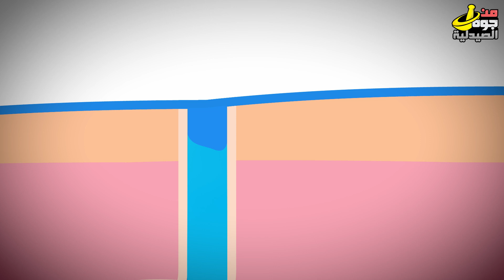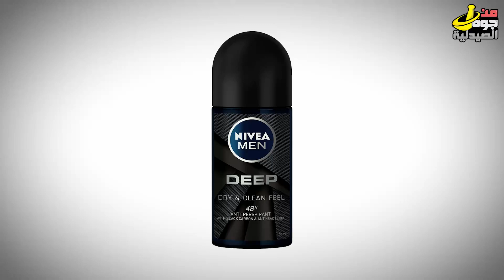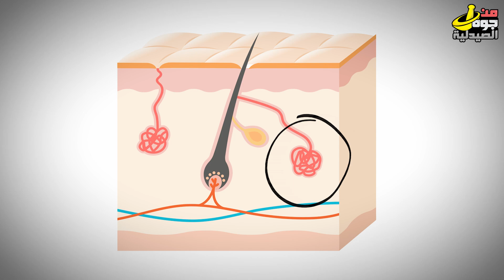مزيل العرق و موانع التعرق ! الفرق في الاستخدام ؟وهل هو آمن ؟ أي براند أفضل ؟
هل العرق ليه ريحه!
العرق ملهوش ريحه خالص في الأساس, العرق بيكون فيه ماء واملاح وبقايا بروتين ودهون بتيجي بكتيريا بتكون عايشه على جلدك , تبدأ تتغذى على بقايا الدهون والبروتين دي وتطلع غازات من نواتج التخمير وهي دي الريحه اللي بنقول عليها ريحه العرق.
لكن خليني اقولك ان غير البكتيريا وعمايلها, ان بعض انواع الأكل بيعمل ريحه زي الحلبه والكاري..
كده احنا فهمنا فكره العرق فايدته  والريحه بتيجي منين.
نيجي دلوقتي نفهم ايه الفرق بين مزيل العرق وموانع التعرق:
مزيل العرق: بكل بساطه بيشتغل انه بقتل البكتيريا وبكده لما تعرق مافيش حاجه تتغذى عليها وتطلع روايح.
اما موانع العرق: فهي بتدخل في الفتحات الغدد العرقيه وتعمل زي جيل نبدأ بيه تمنع خروج العرق!!
وطيب العرق هيروح فين ؟؟ متقلقش الجسم هيتخلص منه اما عن طريق مناطق ثانيه من الجسم او الكليه ويخرج في البول وبنتأكد موانع التعرق لا تسبب أي نوع من انواع السرطانات مفيش ولا جهة معتمده بتقول انه بتجيب سرطان فمفيش قلق !
من أشهر المواد اللي بتستخدم كمزيل للعرق هي
Xylitol & Tricolosan
وزي ماقلنا الاثنين بتشتغل كمضاد للبكتيريا بيكون معاهم زيوت عطريه علشان تدي ريحه حلوه وتغطي على أي ريحه تانيه
*أوقات كتير انواع من مزيلات العرق بيضيفو عليها بودره التالك او اوكسيد الزينك علشان يمتص العرق الزياده, بس الإضافات دي بتسبب بقع بيضه على اللبس.
أما بالنسبه لموانع التعرق فمن المكونات الرئيسيه هي املاح الألومونيوم ( ألومونيوم كلوريد او الومونيوم زيركونيوم )
زي ما قولنا الالومونيوم بيعمل زي قابض للفتحات فبيقلل خروج العرق وبيعمل زي جيل بيقفل فتحات الغدد وبالتالي مفيش عرق او عرق بسيط معاه بكتيريا مبتعش وتطلع روايح.
استفدت انا ايه من اللي انت قولته
معلش انا عارف بس الحته اللي فاتت دي للصيادله وليك عشان تسهل عليك الأحياء.
نرجع نجاوب على السؤال مين أحسن.
عن نفسي أنا أفضل حاجه تكون فيها الاتنين مانع تعرق ومزيل العرق لأنه أضمن
اما لو انت بتشتغل في مكان مكيف ومفيش مجهود وانت او انتي من الناس اللي مش بيعرقو كتير فمزيل العرق هيكون اختيار مثالي ولكن الناس اللي بتشتغل في جو حر وبتبذل مجهود وبتعرف كتير فمانع التعرق الخيار الأفضل.
أفضل البراندات اللي في السوق هما:
Vichy, Bioclin
ودول بتلاقيهم في الصيدليات بس غاليين يعني السعر بيبدا من 60 – 90 درهم مثلا ومن بعدهم تيديكير
FCUK, Beesline
كسعر وسط من 30-40 درهم
والأنواع الاخرى زي
النيفيا , الريكسونا , اكس
نصيحه متشتريش حاجه غاليه قوي, أنا عن نفسي بستخدم تيدي كير واوقات Axe
وساعات Bioclin
المهم اني بستخدم حاجه تكون مضاد للتعرق وفيها مزيل رائحه العرق وتكون ريحتها كويسه
*شوية معلومات مهمه عن موضوع التعرق:
1-الناس اللي عندهم حساسيه يفضل تستخدم حاجه تكون خاليه من الكحول واحيانا حتى الالومونيوم وخالي من العطور.
2- أفضل وقت لاستخدام مزيل العرق ومانع التعرق هو قبل النوم.
3- الصابون والاستحمام مش كافي علشان ميبقاش عندك عرق, لأن البكتيريا بتفضل عايشه.
4- وجود الشعر سبحان الله من العوامل اللي بتقلل من رائحه العرق.
5- الغدد اللي بتفرز بقايا الدهون والبروتين والكربوهيدرات اسمها  Apocrine glands
وتبدأ تشتغل من سن البلوغ علشان كده الأطفال لما بيعرقو مش بتطلع لهم ريحه
6- بتزيد افرازات غده ال Apocrine مع ال stress
علشان كده بتزيد مع الناس اللي تحت ضغط نفسي او عاطفي ,
وبالتالي بتزيد مع فتره الدوره والتوبيض وهكذا

0:00 مقدمة عن الموضوع
1:04 لماذا نتعرق؟
1:58 هل للعرق رائحة؟
2:42 ما هو الفرق بين مزيلات العرق ومضادات التعرق؟
3:25 ماذا يحدث للعرق إذا تم حظر الغدد العرقية؟
3:41 هل مضادات التعرق تسبب السرطان؟
4:01 المكونات النشطة لمزيلات العرق
4:57 المكونات النشطة لمضادات التعرق
5:53 أيهما أفضل؟
6:37 أفضل العلامات التجارية المتوفرة في السوق
8:17 معلومات مهمة وملخص